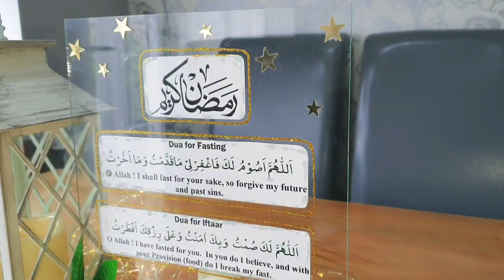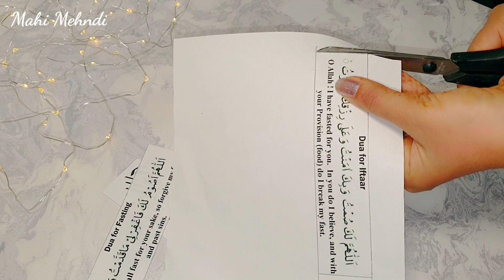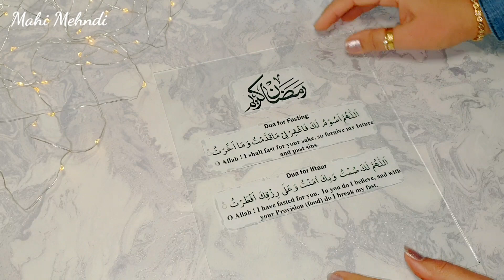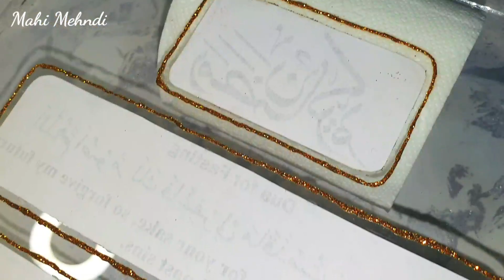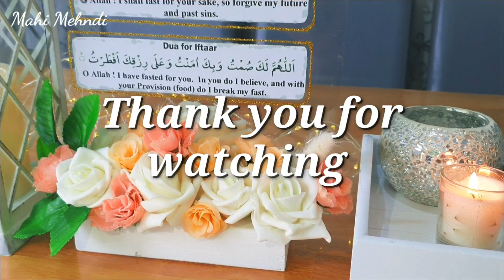DIY Ramadan Decoration | DIY Acrylic Frame Decor | Ramazan